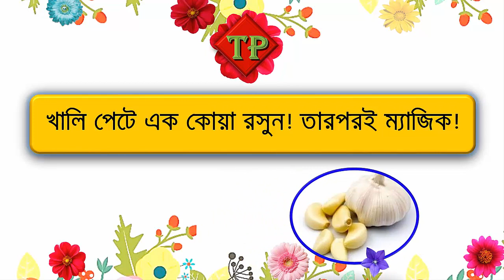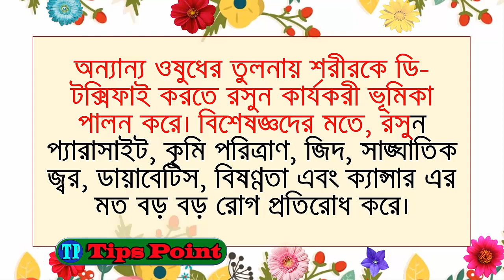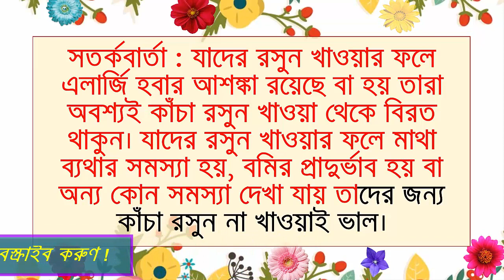খালি পেটে এক কোয়া রসুন ! তারপরই ম্যাজিক !! Bangla Health Tips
খালি পেটে এক কোয়া রসুন! তারপরই ম্যাজিক! গবেষণায় দেখা গিয়েছে, খালি পেটে রসুন খাওয়া হলে এটি একটি শক্তিশালী অ্যান্টিবায়োটিক এর মতো কাজ করে। সকালে ব্রেকফাস্টের আগে রসুন খেলে এটি আরও কার্যকরীভাবে কাজ করে।